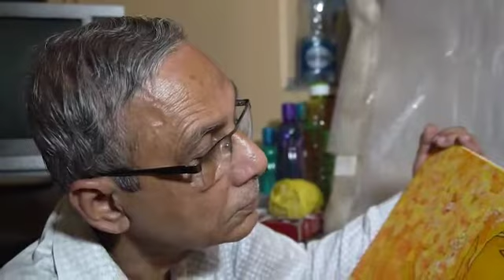✨a true masterpiece by samarendra kumar datta ✨